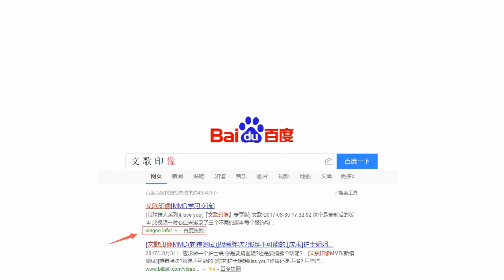[MMD] Whatta Man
未經授權,禁止二次上傳

Do you like it? Welcome to share!
However, do not get uploads until I get my permission. You can obtain authorization from the following pages: